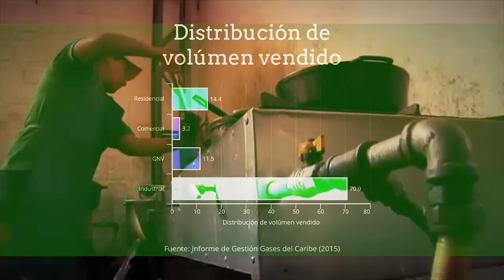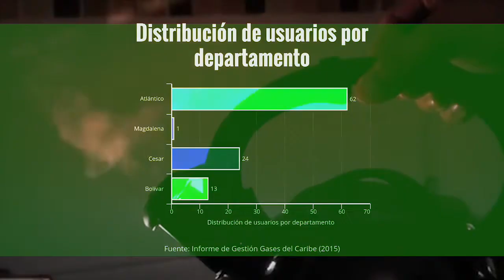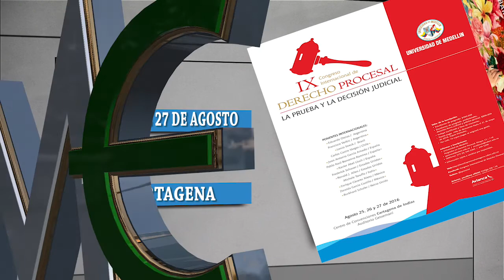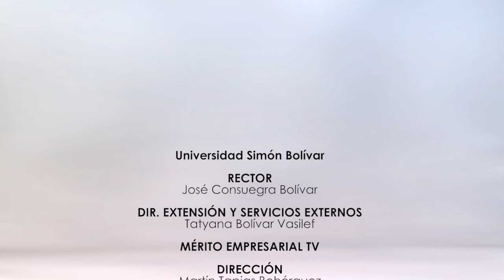Mérito Empresarial TV - Agosto 18 2016 Ref. Patricia Maestre